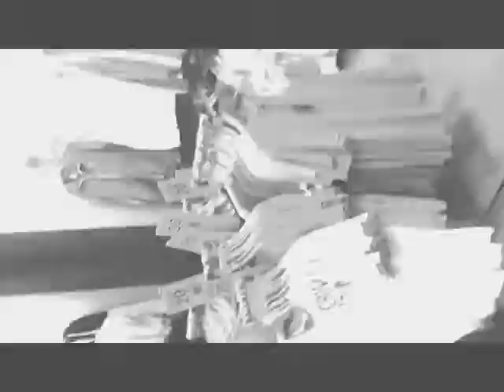Big D and the Kids Table - Not F*$%ing Around Tour (Tour Diary 2)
Big D and the Kids Table's second tour diary from tour manager Owen Drew on their 2010 Not F*$%ing Around Tour.

It was colder than we thought, so the men need jackets.

A David McWane Happening